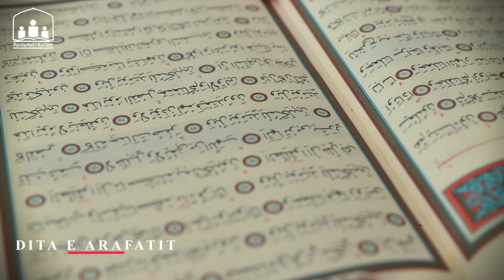Dita e Arafatit, dita e zbritjes së mëshirës së Allahut